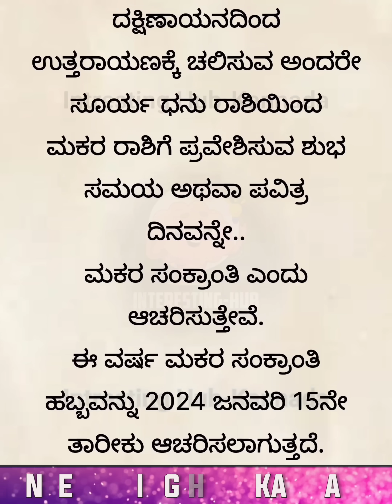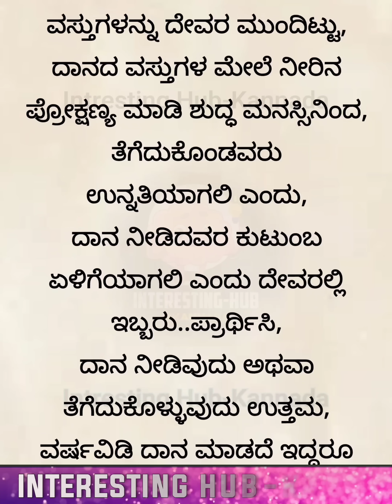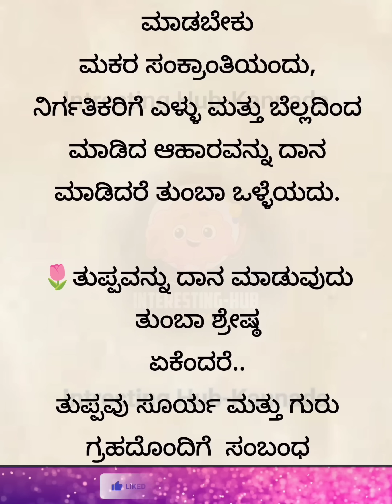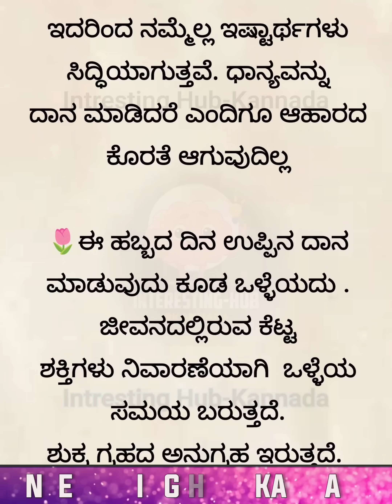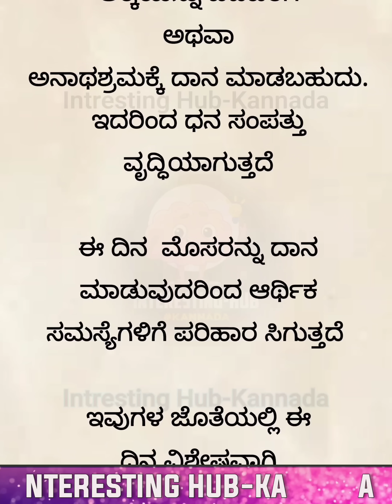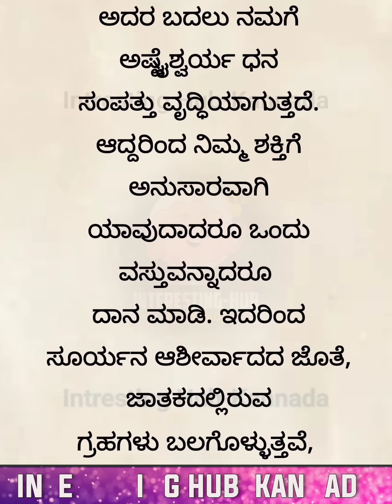ಸಂಕ್ರಾಂತಿ ದಾನದ ಮಹತ್ವ & ಫಲಗಳು Useful information in kannada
ಸಂಕ್ರಾಂತಿ ದಾನದ ಮಹತ್ವ  & ಫಲಗಳು Useful information in kannada@InterestingHub-Kannada
 Mother ಸ್ಟೋರಿ
 Listen able quotes
 Motivational quotes
 True lines
 Best lines
 Best health tips
 Healthcare
 Kannada ಸ್ಟೋರಿ
  emotional ಸ್ಟೋರಿ
  Kannada
  Moral quotes
  Trending quotes
  Trending story
  Motivational line
  Simple story in Kannada
  Fun story
 Kannada moral story  Kannada new story story in Kannada listenable story in Kannada